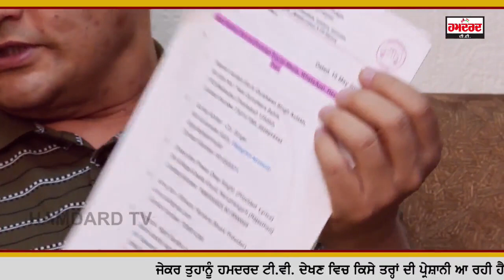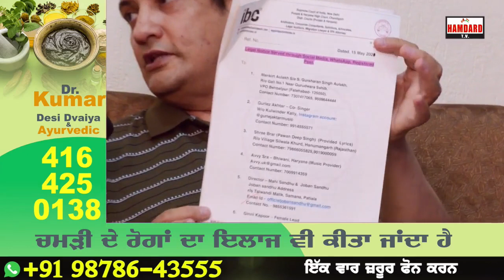Legal Notice To Singer Mankirat Aulakh & Others for 8 Rafflan